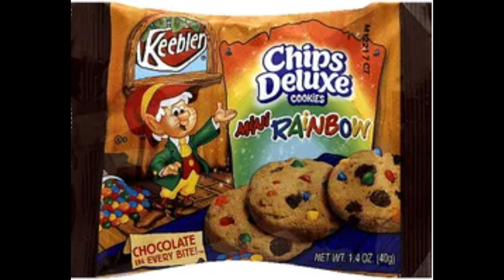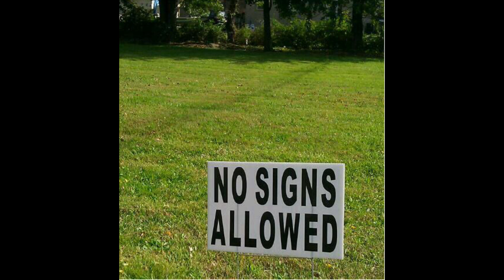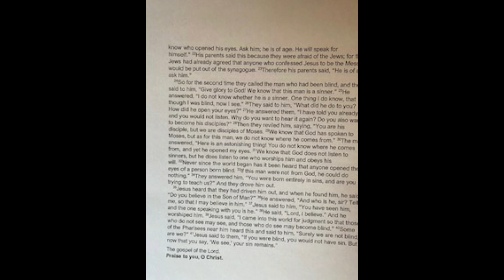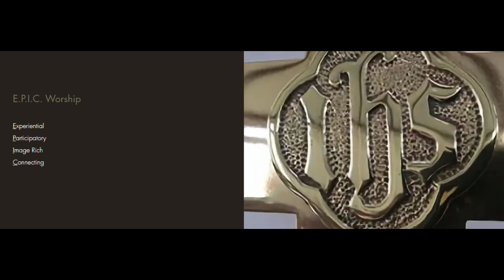RECORDED Service of the Word - March 19, 2023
As we enter into the 4th week of Lent, we consider sight, seeing, and being seen. This week's gospel is from John chapter 9 and, while this comes to you from the sanctuary at St. Stephen, you are also welcome to join us at 8:30 or 10:30 throughout the rest of this season or on Easter morning.